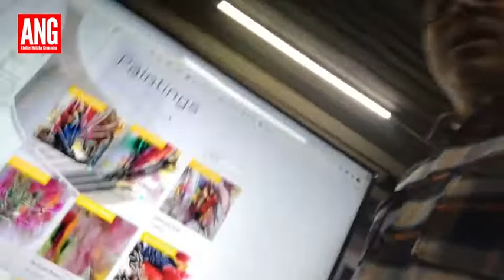Atelier Natalia Gromicho - Black Friday 2021